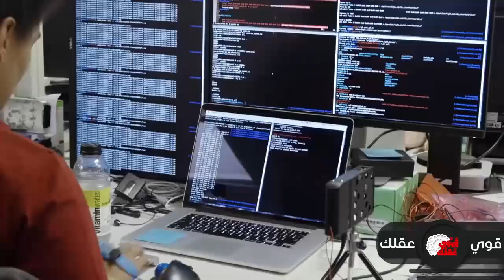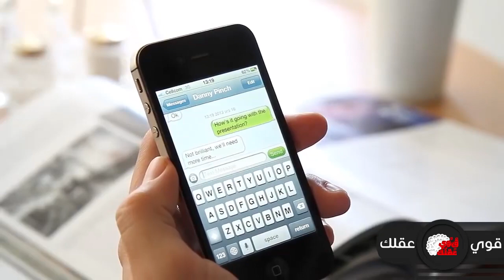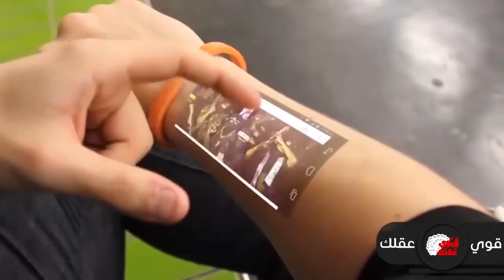افضل خمسة هواتف في 2018 موبايلات المستقبل كن اول من يعرفها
اذا كنت تعتقد بانك رأيت كل ما هو متعلق بتطور التكنولوجيا في مجال الهواتف , فانت بالتأكيد على خطأ , اليوم احضر لكم مقطع فيديو يحتوي على افضل 5 هواتف مستقبلية مثيرة للأعجاب اكثر مما تتخيل .
لكن اولا ندعوكم للاشتراك في القناه وتفعيل جرس الاشعارات لكي لا يفوتكم اي شيئ ننشره لحظة بلحظه

جميع الحقوق محفوظة لقناة قوي عقلك